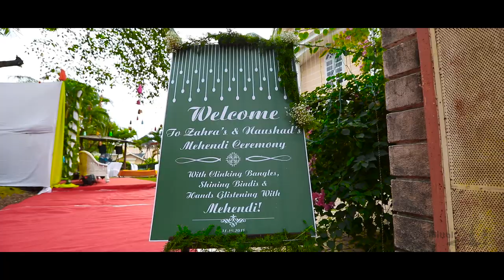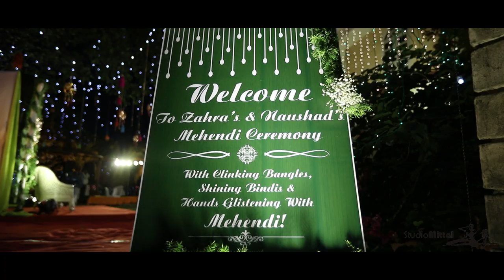Zahra & Naushad Wedding Cinematic Film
Cinematography film by -  Studio Mittal  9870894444